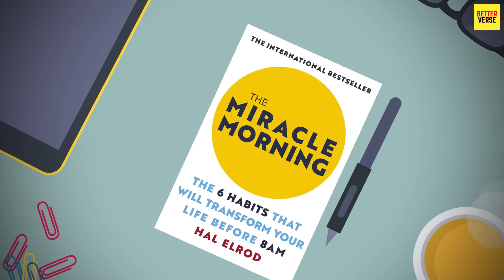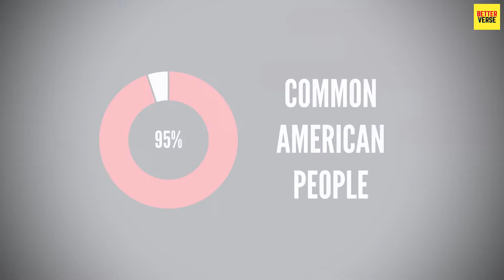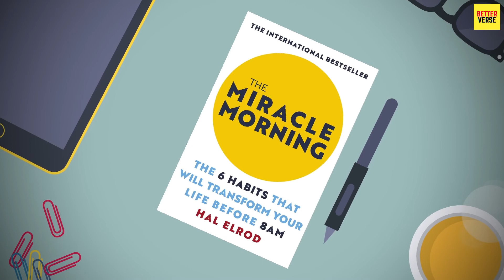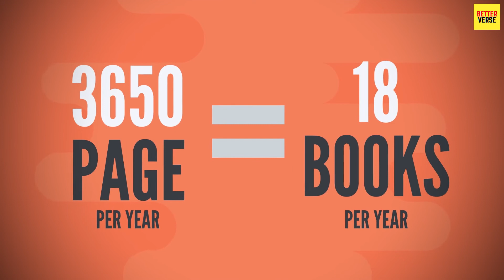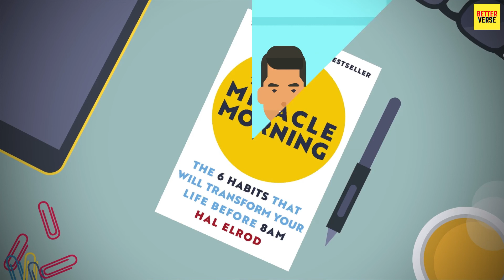6 MORNING HABITS OF SUCCESS | The Miracle Morning | Hal Elrod | Book Summary In Tamil | Betterverse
ABOUT THE BOOK:

In The Miracle Morning (2012), Hal Elrod explains the techniques that got him through the aftermath of a near-fatal car accident. Elrod realized that the key to a successful and fulfilling life was dedicating some time to improving ourselves every day. He details six crucial steps we can take every morning to help us jump-start our days and get us well on our way to a fulfilled life.

📕 English Version

📘 Tamil Version

Anyone who no longer wants to settle for a mediocre life
Anyone who has trouble waking up in the mornings
Anyone who wants to be more focused and dedicated throughout their day

This video is an animated book summary of the book titled The Miracle Morning by Hal Elrod. He talks about the morning habits of successful people and what techniques they follow to achieve success in their life. The Above animated video is explained in Tamil and will help you to change your mediocre life by first bringing in a change in your morning ritual or routine. This book also covers techniques on how to wake up early and not feel tired but changing the mindset before we go to sleep. It also tells how to wake up refreshed even with an inadequate sleep

After been declared dead for six minutes following a horrific car accident, Hal Elrod is a living example of triumph over adversity. Elrod is a best-selling author, international keynote speaker, and one of America’s top success coaches.

Timecodes

00:00 Introduction

00:37 Mediocrity

01:48 Rear-View Syndrome

02:44 The Snooze

03:48 Core Message

06:58 60min: 6min

07:19 Outro

The channel has served its purpose if any of the videos have given significant value to you!.

Regards Team BetterVerse